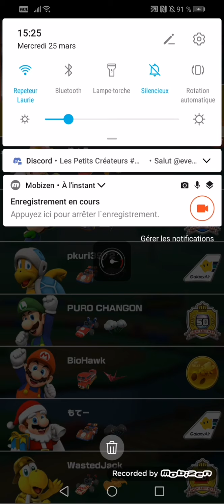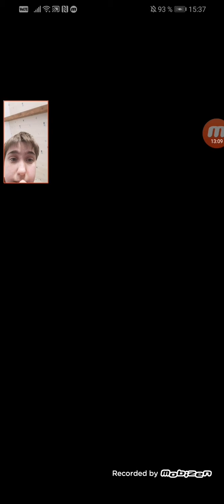Mario kart tour Saison des frères marto